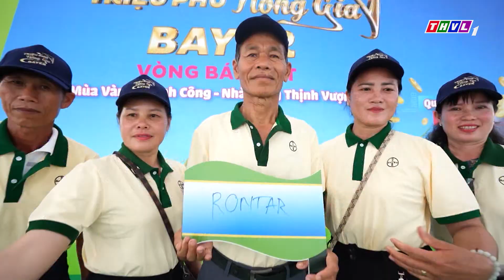Trailer | Chương trình Chung kết "TRIỆU PHÚ NÔNG GIA BAYER"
48h trước đêm chung kết “TRIỆU PHÚ NÔNG GIA BAYER”
BAYER HÉ LỘ NHIỀU BẤT NGỜ KHIẾN NGƯỜI THAM DỰ NỨC LÒNG!
8 Biệt đội Anh hùng Nông gia tới từ 8 địa phương trồng lúa vang danh Đồng bằng Sông Cửu Long đang chờ đợi tiếng còi khai cuộc chính thức của đêm chung kết Hội thi “TRIỆU PHÚ NÔNG GIA BAYER”. Trước giờ khai hội, hãy cũng Bayer gửi lời chúc may mắn và thành công tới các đội chơi đã chiến thắng thuyết phục tại vòng bán kết:
1. Đại lý Lê Nguyễn, Tân Thạnh, Long An
2. Đại lý Tiến Thành, Tiểu Cần, Trà Vinh
3. Đại lý Mỹ Xuyên, Hòn Đất, Rạch Giá, Kiên Giang
4. Đại lý Linh Đan, Tân Hiệp, Kiên Giang
5. Đại lý Lê Hùng, An Biên, Kiên Giang
6. Đại lý Lâm Hoa, Hòn Đất, Kiên Giang
7. Đại lý Nguyễn Nhân, Long Xuyên, An Giang
8. Đại lý Hạnh Ánh, Cờ Đỏ, Cần Thơ️
Để hé mở đôi chút thông tin và khơi thêm cảm hứng thi đấu cùng 8 đội chơi cũng như các khán giả theo dõi chương trình trực tiếp và trực tuyến trên các kênh truyền thông chính của sự kiện, BTC xin chia sẻ thêm là ngoài các phần quà giá trị lớn dành cho đội vô địch và các đội tham dự. Chương trình cũng trao tặng các phần quà lớn dành cho khán giả trả lời đúng các câu hỏi giao lưu trong đêm chung kết.
Trong phần dự thi, thông qua tiểu phẩm đa dạng, đầy đủ cung bậc cảm xúc và loại hình nghệ thuật, 8 đội chơi vừa chia sẻ kinh nghiệm sản xuất nông nghiệp với nhà nông cả nước, vừa thể hiện được cái tài, cái khéo mang màu cờ, sắc áo đội mình và cũng có cơ hội ghi điểm với BGK.
Bên cạnh đó, đội ngũ BGK, ca sĩ trình diễn, MC...của chương trình là các nghệ sĩ và chuyên gia nông nghiệp nổi tiếng, thông thái và hài hước cũng sẽ cống hiến cho khán giả nhiều màn trình diễn xuất sắc, tràn ngập sắc màu.
Hãy sắp xếp thời gian tham dự và chia sẻ lại thông tin chương trình để cùng theo dõi với người thân, bạn bè cùng theo dõi. Chương trình bắt đầu truyền hình trực tiếp từ 19h ngày 12/05/2023 trên THVL3 và các nền tảng trực tiếp khác:
// Kênh digital của của Đài Phát Thanh và Truyền Hình Vĩnh Long:
và ứng dụng (app) THVLi.
// Kênh digital của Bayer Việt Nam:
• Facebook: Bayer Crop Science Vietnam
• Youtube: Bayer Crop Science Vietnam
Nhánh Khoa học Cây trồng, Bayer Việt Nam
Người người khoẻ mạnh, nhà nhà ấm no
Hotline: 18001775